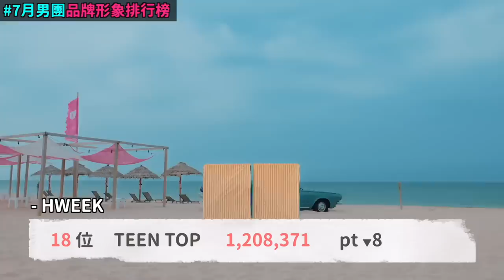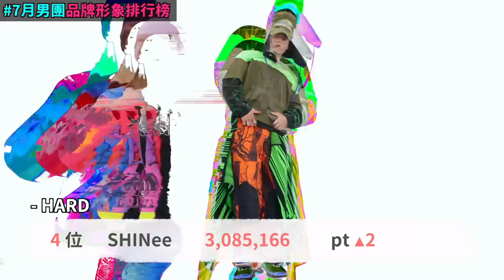NewJeans又引起舞蹈抄襲爭議/9月結婚？孫東雲開直播道歉了/7月KPOP男團品牌形象排行榜｜DenQ